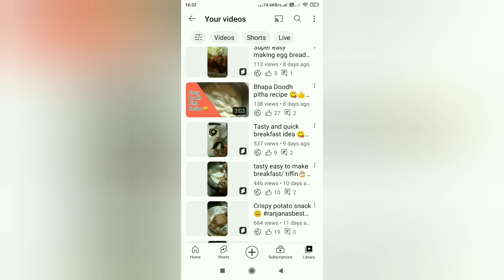Tasty Bhapa Pitha recipe | Pitha recipe 😋☺️🤗👍youtubevideo